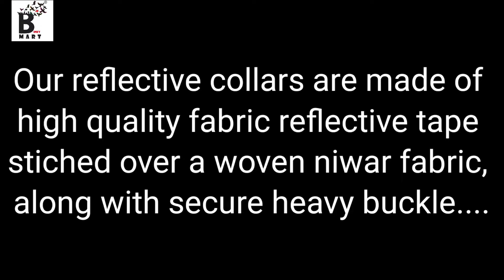Binkymart Handmade Reflective Collars Buy set of 5 at Rs.190 only !!!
Binkymart Handmade Reflective Collars for Dogs and Cows.
Buy set of 5 at Rs.190 only !!!
WHY PURCHASE BINKYMART HANDMADE REFLECTIVE COLLARS?
These Binkymart Handmade Reflective Collars are made by skilled women in NGO's, needy and disabled women etc..
When you are purchasing collars from Binkymart for street dogs, you are helping in two causes. One, you are helping animals. Second, you are contributing to women empowerment in India.
You can buy our products on Amazon too

12 Interesting Frequently Asked Questions (FAQ) about Reflective Collars for Dogs

A brief background of Binkymart®:

Binkymart® LLP is an online pet store providing designer dresses, dog coats, dog T-shirts, dog Tuxedo, harness, dog shoes, dog beds, accessories for dogs (bow ties, collars, leashes, pet name tags, bowls, bandanas, pet toys, leash holders) Binkymart also provides handmade quality reflective collars for stray dogs, reflective collars for cows at affordable prices, with a mission to save their lives from accidents at night. We are also the first company in India to introduce drag bags for paralyzed dogs. Our manufacturing is done by needy skilled women such as widows, disabled, etc in NGOs, to promote women empowerment.